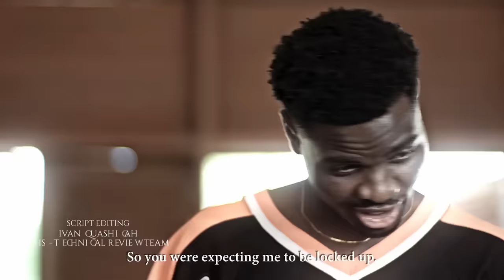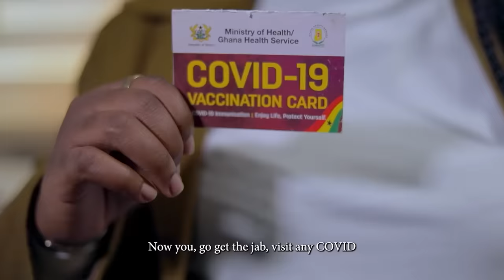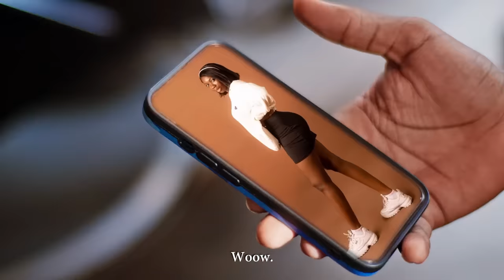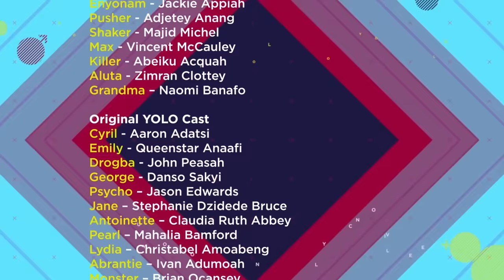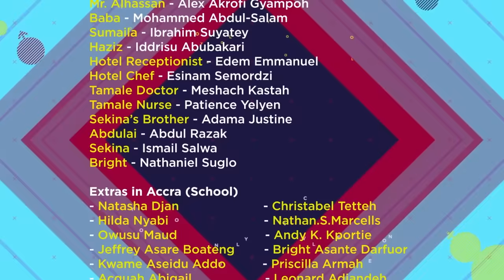YOLO SEASON 6 EPISODE 13 - WEDDING BELLS - CYRIL PROPOSES TO EMILY